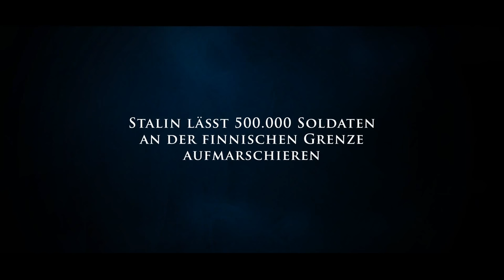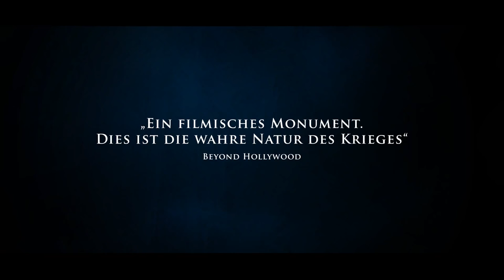Winterkrieg - Talvisota - Deutscher Trailer (HD)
Der actionreiche Klassiker von PEKKA PARIKKA erscheint gleichzeitig sowohl in der internationalen Kinofassung als auch mit dem Director`s Cut.

Alle Infos zum Start auf Blu Ray & DVD findet ihr im DGF-Magazin.